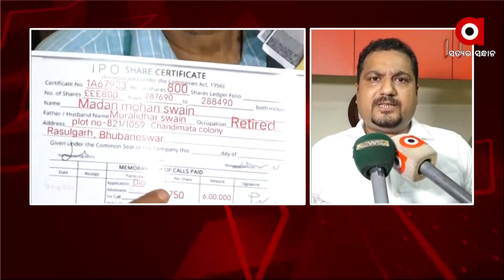Bhubaneswar: Large-scale fraud allegations on State Bank of India of Palasuni branch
ଷ୍ଟେଟବ୍ୟାଙ୍କ ନାଁରେ ବଡ଼ ଧରଣର ଠକେଇ ଅଭିଯୋଗ । ପଳାଶୁଣି ଇଣ୍ଡରଷ୍ଟିଆଲିଷ୍ଟ  ଷ୍ଟେଟବ୍ୟାଙ୍କ ଶାଖା ରେ ଲକ୍ଷାଧିକ ଟଙ୍କାର ଠକେଇ ଅଭିଯୋଗ । ଅଭିଯୋଗ ଆଣିଲେ ଅବସରପ୍ରାପ୍ତ ସରକାରୀ କର୍ମଚାରୀ ।